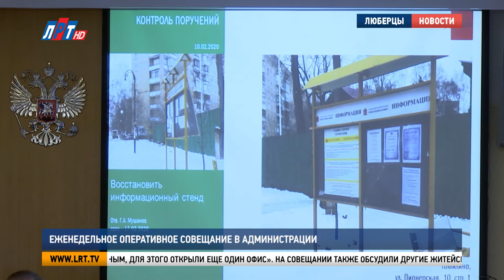Еженедельное оперативное совещание в администрации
Более полутора тысяч раз люберчане обратились в местное управление МВД за прошедшую неделю. Правоохранители раскрыли 35 преступлений по горячим следам. Такие цифры озвучены на еженедельном оперативном совещании в администрации. О других темах встречи знает Дарья Борисова.

Рабочая неделя стала напряженной для люберецких огнеборцев. На тушение пожаров они выезжали 7 раз. 5 возгораний зафиксированы в Люберцах. В 2 случаях от огня пострадали личные автомобили жителей.

Максим Катаев, заместитель начальника Люберецкого гарнизона пожарной охраны:
«По каждому факту проводится дознание. Если выясняется, что это  - поджог, этим занимаются сотрудники УВД. Если это по части поджарного надзора, принимаются меры воздействия на данных граждан. В случае с машинами 2 причины: либо это – поджог, либо это – неисправность электропроводки».

В многоквартирных домах округа продолжаются работы по замене лифтов. 94 кабины уже введены в эксплуатацию, еще 36 находятся в работе. До конца месяца  их запустят в 17 домах.  Люберецкие успехи в сфере ЖКХ оценила подмосковная Госжилинспекция. Администрации округа выражена благодарность за предоставление населению качественных жилищно-коммунальных услуг.

Владимир Ружицкий, глава г.о. Люберцы:
«Будем оценивать, что это – аванс, потому что в сфере ЖКХ у нас очень много вопросов. И самое главное – вопросы возникают ежедневно, потому что городское хозяйство у нас большое. 03.04+03.21 Стоит задача – все это удерживать на уровне».

Хорошую новость для жителей Томилина приготовил МосОблЕИРЦ. В поселке открылся дополнительный офис центра. Оплатить коммунальные услуги теперь можно по адресу: улица Гоголя, дом 19.

Елена Мотыль, заместитель руководителя МосОблЕИРЦ в г.о. Люберцы:
«Чтобы избежать очередей и сделать обслуживание жителей более комфортным и оперативным, для этого открыли еще один офис. В первый же день было принято порядка 80 человек, то есть это очень важный момент».

На совещании также обсудили другие житейские дела округа. В штатном режиме ведутся работу по зимнему содержанию дорог и общественных территорий, благоустройству округа.

Дарья Борисова, Валерий Абсалямов и Алексей Андреев.